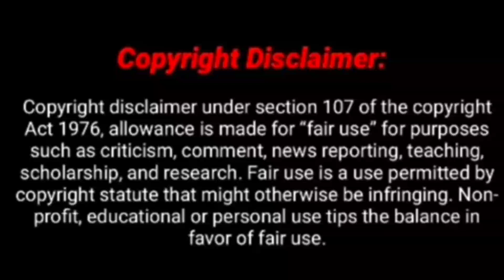সবাইকে বোকা বানিয়েএক হতে চেয়েছিল স্যান্ডি,মেণ্ডি😲কিন্তু সব খেলা ভেস্তে দিলাম আমি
ms family l ms creator l ms family vlog । ms family home tour l ms family makeup l mandira l
msfamily l ms family rost l ms family mother video l ms family troll l ms family makeup collection l ms family expose l ms family daily vlog l m s family l ms family family channel l ms family husband channel l ms family father channel l ms family mandira l

সবাইকে বোকা বানিয়ে এক হতে চেয়েছিল স্যান্ডি মন্ডি কিন্তু আমি খেলা ভেস্তে দিলাম